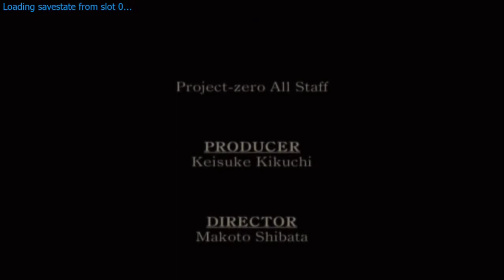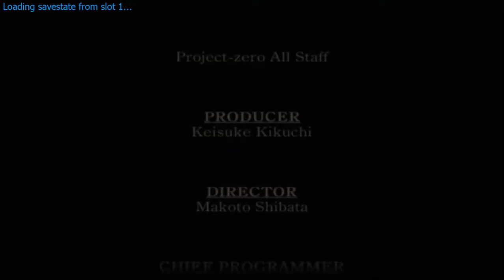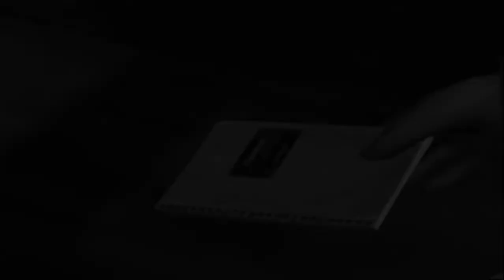Fatal Frame |Hard mode| - Прибытие в Особняк #1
Fatal Frame, или Zero в Японии и Project Zero в Европе - японская игра ужасов на выживание, первая часть серии Fatal Frame. Игра отличается необычным ходом боев с использованием камеры.

Мику Хинасаки - молодая девушка со странным шестым чувством. Ее брат Мафую и его наставник Дзюнсей Такамине отправились исследовать особняк, в котором когда-то жил могущественный землевладелец, который полностью контролировал этот район. К сожалению, они так и не вернулись со своего расследования. Мику входит в особняк, вооруженная только антикварной камерой, подаренной ей покойной матерью, чтобы попытаться найти своего брата.

Находясь внутри особняка, Мику встретит призраков и других духовных призраков. Чтобы победить этих духов и выжить, она должна использовать волшебную камеру, чтобы запечатлеть призраков на пленку, тем самым запечатывая их навсегда. Призраки варьируются от невидимых фрагментов, скрытых в пейзаже, до воспоминаний о прошлом, которые появляются только на мгновение перед исчезновением, до призраков в полный рост, которые попытаются атаковать и убить Мику.

Чтобы победить агрессивного призрака, камера-обскура сначала должна быть «заряжена», удерживая призрак в центре, пока он виден. Если Мику сделает выстрел, когда призрак атакует или уязвим, она истощит из него еще больше энергии, в результате чего заработает больше очков духа. Затем очки можно потратить на улучшение характеристик камеры или наделение ее особыми способностями, такими как замедление или отталкивание призрака. Камера-обскура также может обнаруживать подсказки и рассеивать иллюзии, которые Мику нужно будет использовать для решения головоломок в особняке.